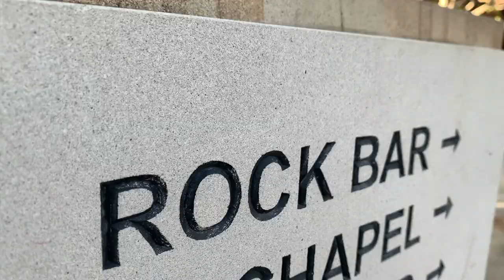AMAZING VIEW - ROCK BAR BALI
VIDEO# 35
Accessible via AYANA's wonderful clif side. I was there once and if you are there you will not only see beautiful view but you will see sun setting, mount, waves, plane landing and more.
This area is huge and it takes 15 minutes from entrance to Rock Bar and when you are inside the views are beautiful and your phone camera will become true weapon.

Menu price: Rp. 100,000 to 125,000 ++ snacks only and don't expect the you will have such big portion.
The view definitely sold easily with many people usually come and queuing.
It worth for money.
Feel free to see the video, enjoy everyone.